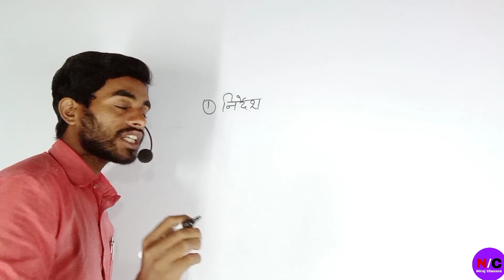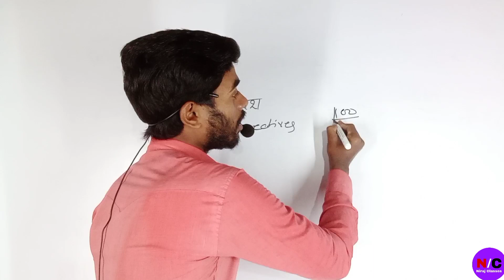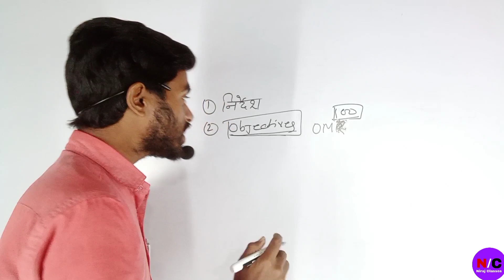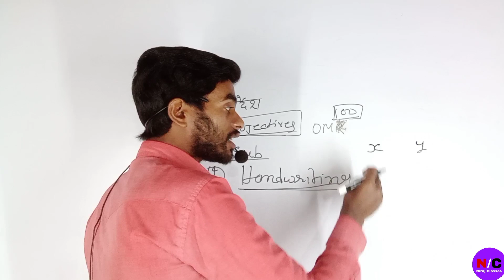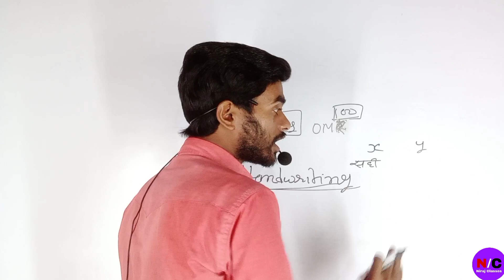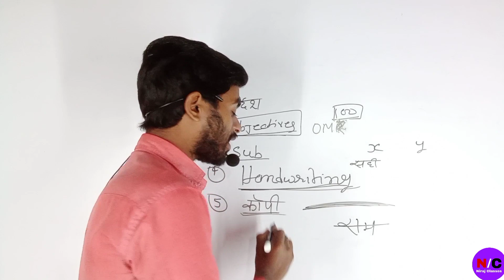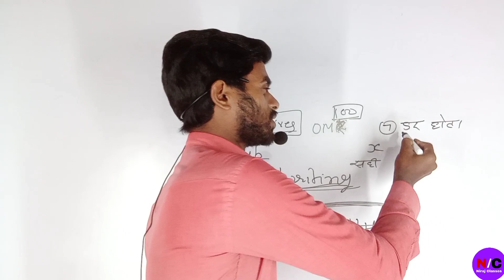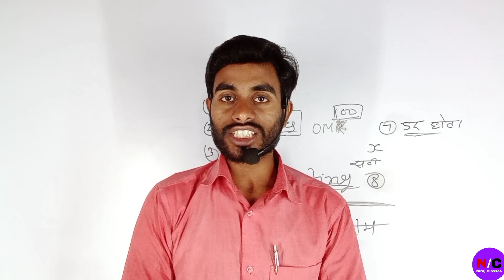परीक्षा में कॉपी कैसे लिखें Board Exam Me Copy Kaise Likhe | Bihar Board 10th 12th Copy Kaise Likhe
बोर्ड परीक्षा में कॉपी कैसे लिखें, board copy kaise check hota hai, Examiner copy kaise check karta hai
Examiner copy checking
Board exam me kaun kaun si galti na Kare
Bihar board exam, 2023 Board Tips
up board exam 2023
How to write in bihar bord exam
How to write in jac bord exam
bseb exam me copy kaise likhen
bihar board me copy kaise likha jta hai
How to write in cbse bord exams
How to write in up bord exam
how to write copy